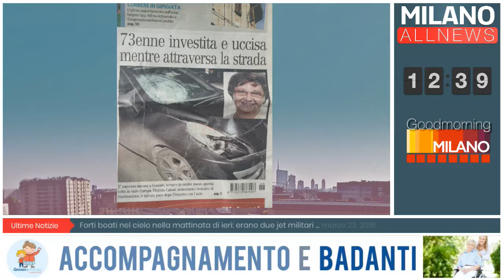GoodMorning Milano - 23/03/2018 - Roberto Sambo - Sergio Cerri - Comitato Civico di Gessate